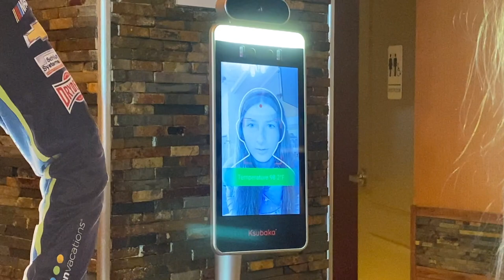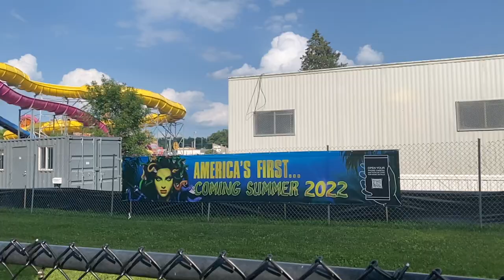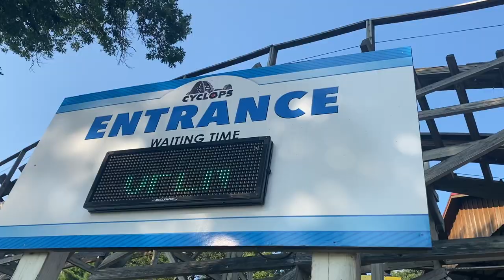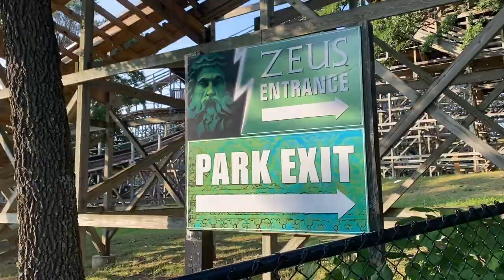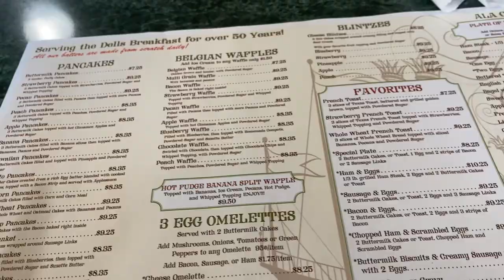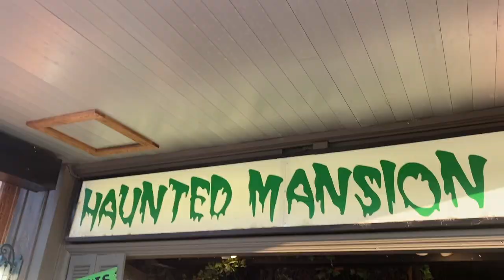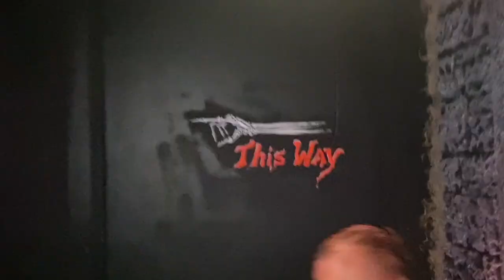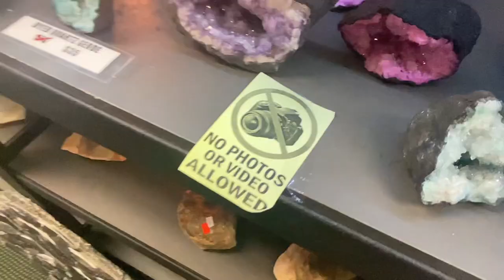Wisconsin Dells Mount Olympus Vacation Vlog 2021